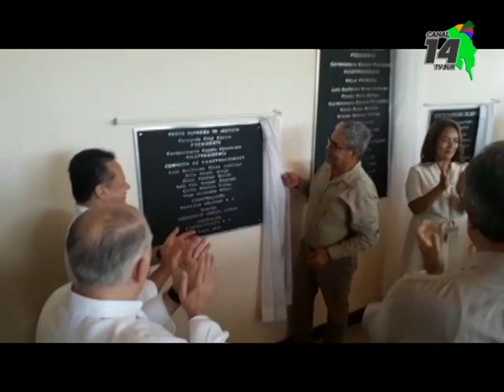Este viernes se inauguró el edificio de los Tribunales de Justicia en Ciudad Cortés